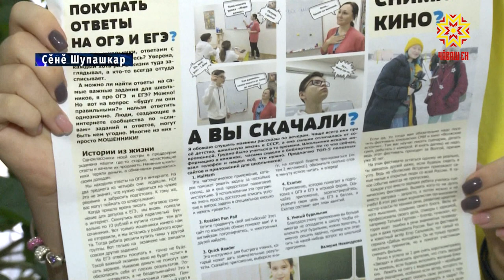Школа пресс çамрăк журналистсене пухрĕ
Чăваш Республикн Информаци политикин министрĕ те шкулта вĕреннĕ чухне шкул хаçатĕнче пичетленнĕ иккен. Кун пирки унран çамрăк журналистсем Школа-пресс конкурсра ыйтса пĕлчĕç. 14-мĕш хут иртекен шкул хаçачĕсен конкурсĕ çулсерен анлăланса пырать.